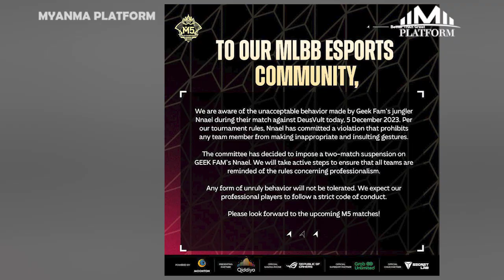MLBB Community အတွက် အတုယူစရာမကောင်းတဲ့ အပြုအမူအပေါ် Moonton ရဲ့အရေးယူမှု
အသစ်ထွက်ပေါ်ထားတဲ့ Mobile Legend Update Version မှာ ရင့်သီးကြမ်းတမ်းတဲ့ ပြောဆိုမှတ်ချက်ပြုမှုတွေအပေါ်  စည်းကမ်းတင်းကျပ်မှုတွေ ပြုလုပ်လာတယ်ဆိုတာ ဆော့ကစားသူတွေ သတိထားမိကြမှာပါ။ Esports Community ဆိုတာထက် MLBB ဆော့ကစားသူတွေအကြား လက်သင့်မခံနိုင်တဲ့အပြုအမူတွေ ပပျောက်စေဖို့အတွက် Moonton က အဓိကရည်ရွယ် လုပ်ဆောင်နေခဲ့တာလည်း ဖြစ်ပါတယ်။ ဆဲဆိုမှု၊ ရင့်သီးရိုင်းစိုင်းတဲ့ အမူအကျင့်တွေကို လုံး၀လက်သင့်မခံတော့သလို  Pro Player ကိုပါ ထိထိရောက်ရောက် ပွဲပယ်ပြစ်ဒဏ်ချမှတ်ခဲ့တဲ့ Moonton ရဲ့ အရေးယူမှုတွေက MLBB Community ကို ပိုပြီးကောင်းမွန်လာစေမှာတော့ သေချာပါတယ်။